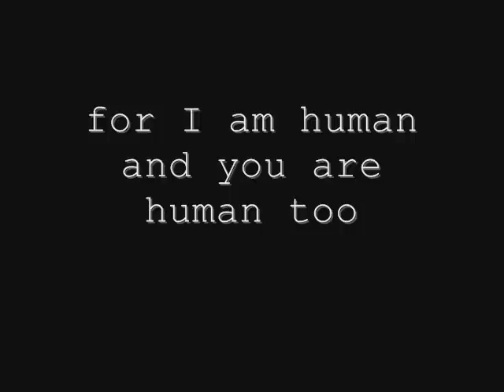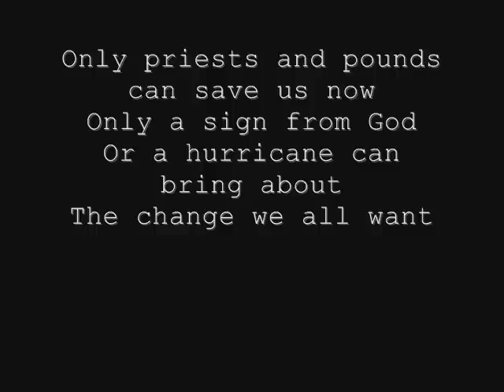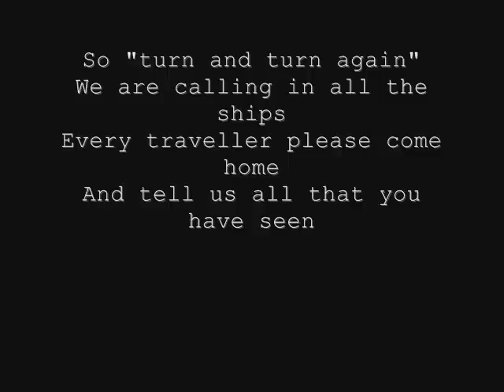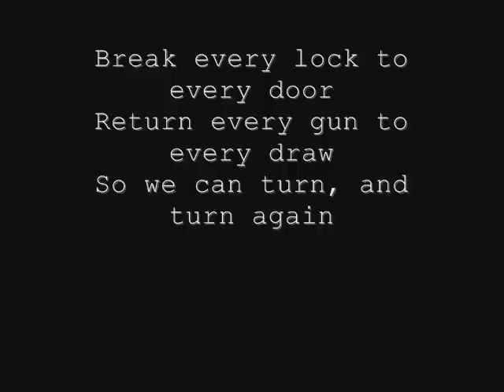All Thieves - Turn And Turn Again Lyrics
"Turn and Turn Again" by All Thieves, featured in the Grey's Anatomy Episode "No Good at Saying Sorry"

Lyrics:
Worn from walking this far
So worn from talking this much
And what we found and what we've seen
As the road curves down
And the lights come up to meet us
Silent for the evening
We enter this town like new born creatures
Those I know O see a new
And the space between us is reduced
For I am human
And you are human too

So "turn and turn again"
We are calling in all the ships
Every traveller please come home
And tell us all that you have seen
Break every lock to every door
Return every gun to every draw
So we can turn, and turn again

Only priests and pounds can save us now
Only a sign from God
Or a hurricane can bring about
The change we all want
And we've done it again
This trick we have
Of turning love to pain
And peace to war
We're just ash in a jar

instrument